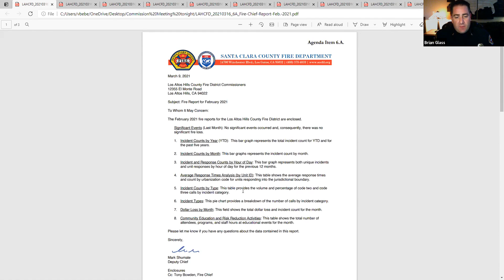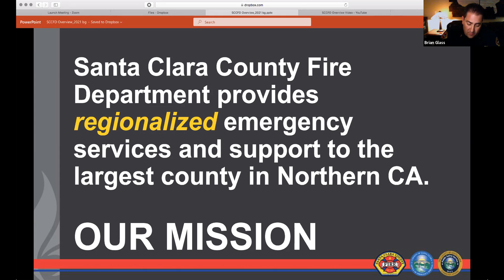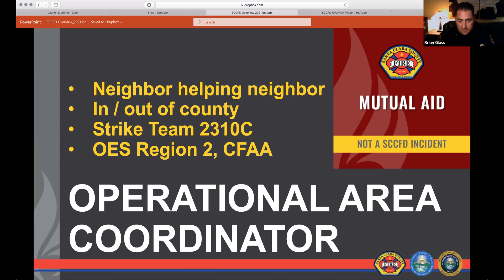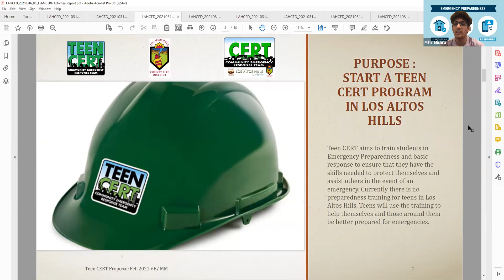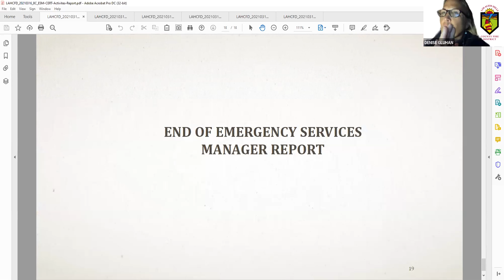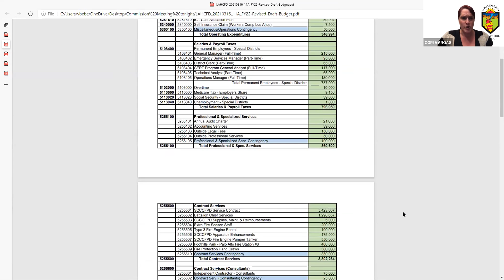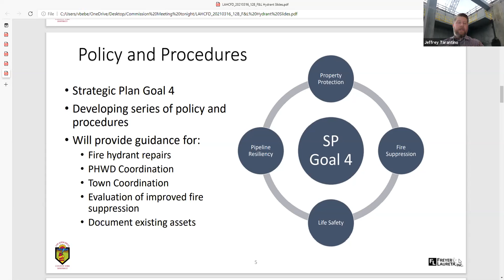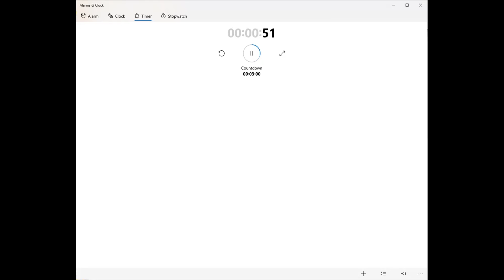LAHCFD March 16, 2021 Regular Meeting